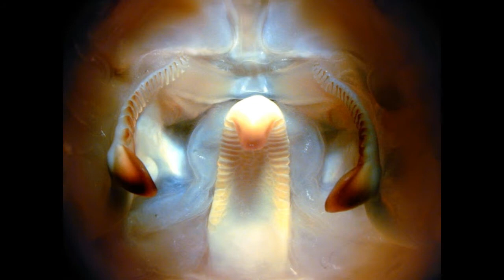Lobsters Have Teeth In Their Stomach | Unknown Facts | A2Z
| Unknown Facts | A2Z